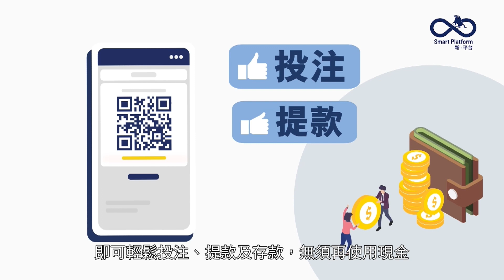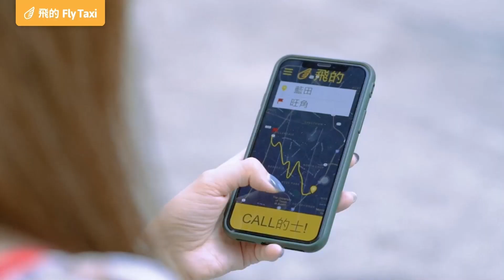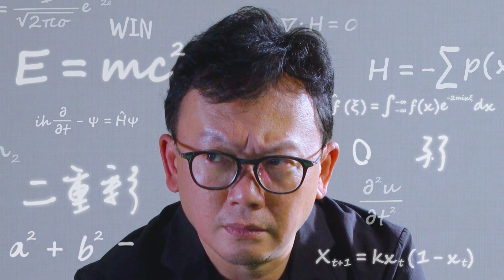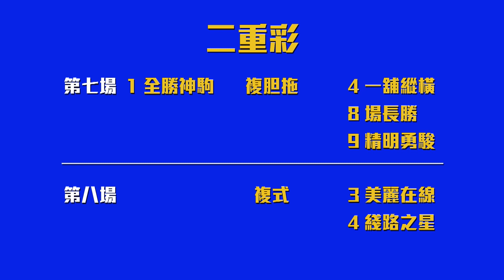賽馬PhD科研班｜賽後功課點做好 仲達逐步同你數｜2022-05-21｜主持：黃總 、仲達｜@WHR-HK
賽馬學問博大精深，各門各派各施各法，各位馬迷又屬於江湖中那一派？ 所謂「高手在民間，贏跑有黄生」，星島馬經黄總黄以文與嘉賓，齊齊發功傳授賽馬分析與賭馬策略！

節目：21/5(六)  , 6:30pm
主持：黄以文，嘉賓：仲達